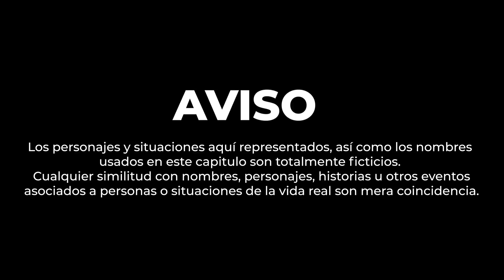Dejo a su NOVIA por fea y esto paso!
SU NOVIA era linda y cariñosa.  Conoció a alguien que lo enamoro y mira lo que le hizo.Dejo a su NOVIA por fea y esto paso!
PUBLICAMOS.
• Historias Reales.
• Vida real.